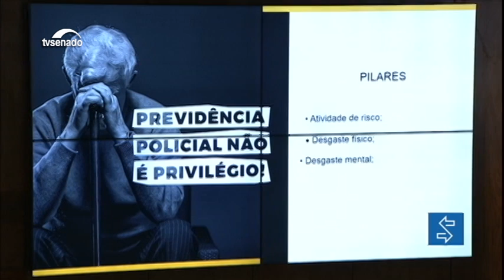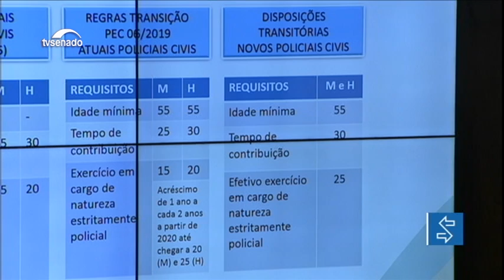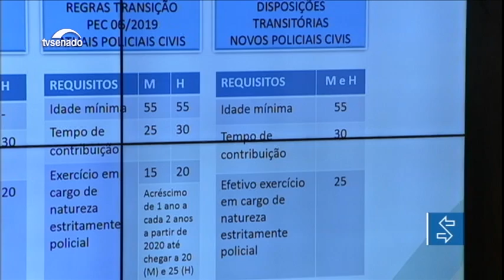Aposentadoria especial não é privilégio, explicam profissionais da área de segurança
A nova Previdência para policiais civis, federais e servidores penitenciários foi tema de debate de hoje na Comissão de Direitos Humanos.